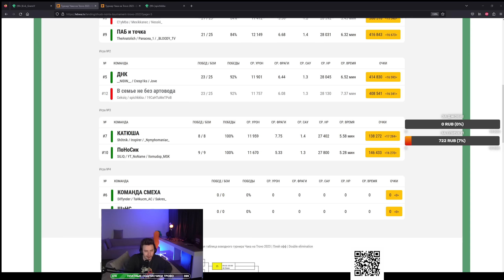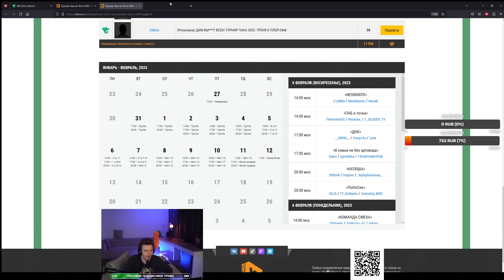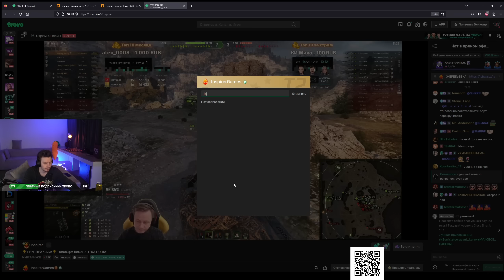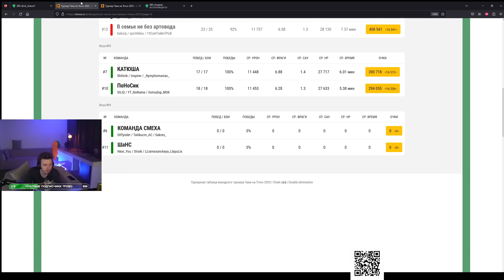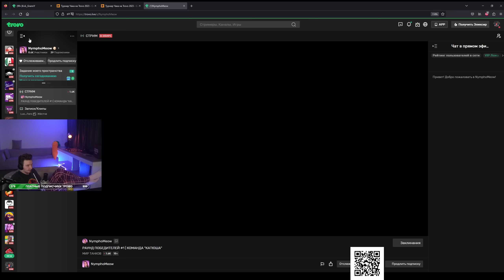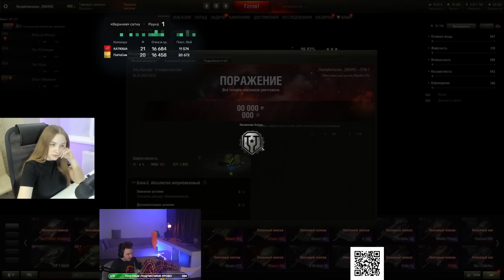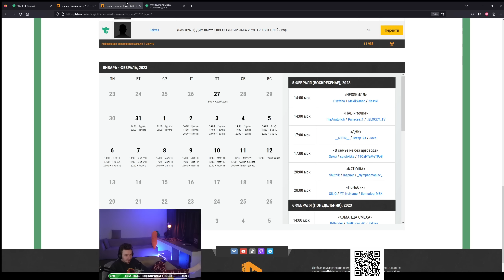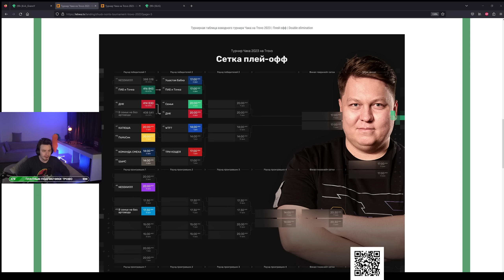Турнир Чака 2023 - ПоНоСик VS КАТЮША